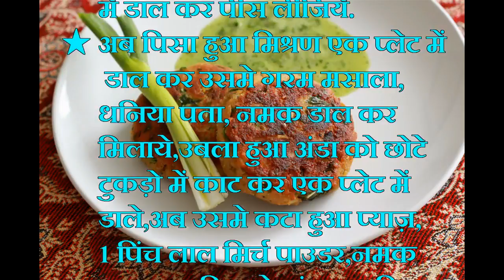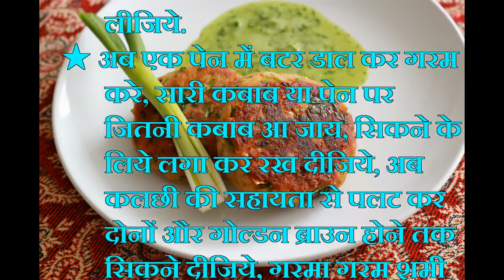shami kabab - in hindi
shami kabab banane ki vidhi. शमी कबाब बनाने की विधि.
cake recipes
cake recipe
cakes recipes
recipe cakes
healthy recipes
healthy recipe
dessert recipes
easy dessert recipes
desserts recipes
healthy dessert recipes
dessert recipe
recipe desserts
food recipes
healthy food recipes
food recipe
recipes food
recipes for food
foods recipes
recipe food